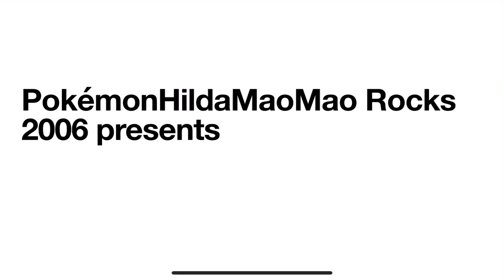Logo History #552 JD Sports Turbo and ClipChamp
Hey guys PokémonHildaMaoMao Rocks 2006 and today I’m going to do the Logo History about Turbo 2013 JD Sports and ClipChamp and also Don’t Forget To SUBSCRIBE to my channel and Credit goes to Logopedia and it was requested by @tuto23-s6y    and reqeusts are open